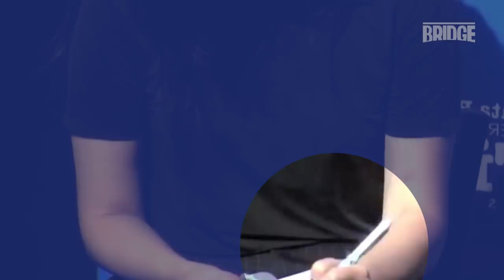통번역학과 교수가 말하는 기생충 Sharon Choi 통역사의 통역 비결 다섯 가지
지난 번 기생충 통역사 Sharon Choi의 통역 분석 영상 재미있게 보셨나요?

이번에는 좀 더 구체적으로 조목조목 최성재 통역사의 통역이 뛰어난 이유 다섯 가지를 분석해 보았습니다.

최성재 씨의 통역 분석 영상, 지금부터 함께 보시죠!

* 이창용어학원 김태훈 강사 발음 교정 오프라인 수업 바로 가기

* 이창용어학원 김태훈 강사 발음 온라인 수업 바로 가기
김태훈 저자의 도서 '습관 영어' 판매 링크